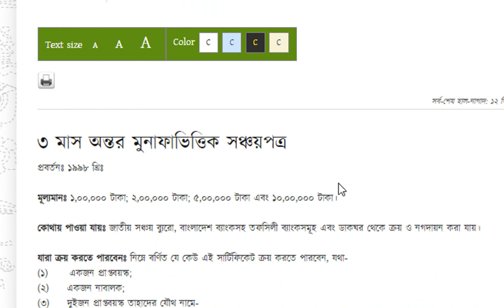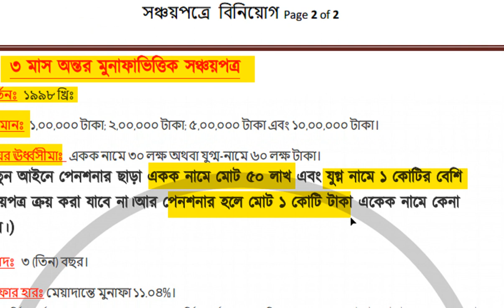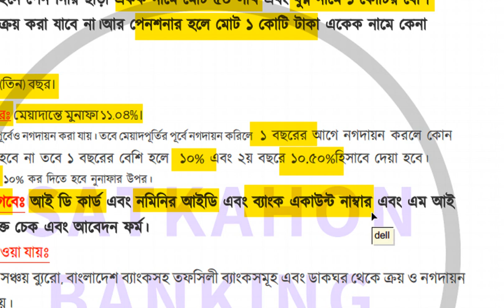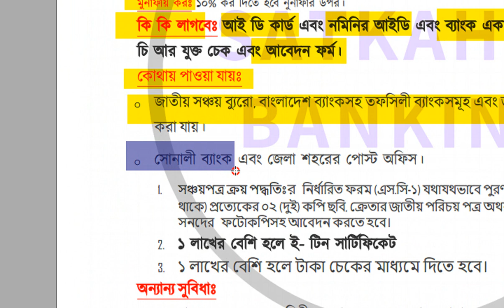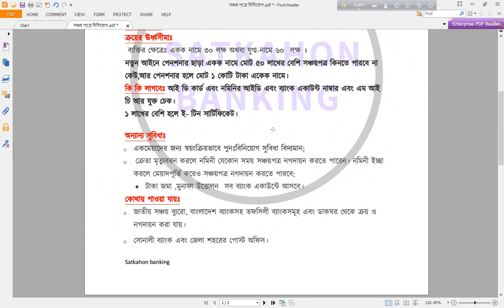৩ মাস অন্তর মুনাফা ভিত্তিক সঞ্চয়পত্র// সরকারি সঞ্চয়পত্রে বিনিয়োগ//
৩ মাস অন্তর মুনাফা ভিত্তিক সঞ্চয় পত্র
৩ মাস অন্তর মুনাফা ভিত্তিক সঞ্চয় পত্র
মাসিক সঞ্চয় প্রকল্প
সঞ্চয়পত্র কি হালাল নাকি হারাম
সঞ্চয়পত্রের নতুন নিয়ম ২০২০
সঞ্চয়পত্রের সুদের হার ২০২০
সঞ্চয়পত্র কিনতে কি কি লাগে
সঞ্চয়পত্র ক্রয়ের নতুন নিয়ম ২০২০
পোস্ট অফিস সঞ্চয়পত্র ২০২০ সুদের হার
ডাকঘর ডিপিএস
national savings bd
sanchayapatra purchase limit
sanchayapatra rules 2020
national savings form
paribarik sanchayapatra bangladesh interest rate 2020
jatiyo sanchay bureau address
ebl sanchayapatra
sanchayapatra form 2020
national saving certificate form

৩ মাস অন্তর মুনাফাভিত্তিক সঞ্চয়পত্র
প্রবর্তনঃ  ১৯৯৮ খ্রিঃ

মূল্যমানঃ  ১,০০,০০০ টাকা; ২,০০,০০০ টাকা; ৫,০০,০০০ টাকা এবং ১০,০০,০০০ টাকা।

ক্রয়ের ঊর্ধ্বসীমাঃ  একক নামে ৩০ লক্ষ অথবা যুগ্ম-নামে ৬০ লক্ষ টাকা।
( নতুন আইনে পেনশনার ছাড়া একক নামে মোট ৫০ লাখ এবং যুগ্ন নামে ১ কোটির বেশি সঞ্চয়পত্র ক্রয় করা যাবে না।আর পেনশনার হলে মোট ১ কোটি টাকা একেক নামে কেনা যাবে।)

মেয়াদঃ  ৩ (তিন) বছর।

মুনাফার হারঃ মেয়াদান্তে মুনাফা ১১.০৪%।
মেয়াদপূর্তির পূর্বেও নগদায়ন করা যায়। তবে মেয়াদপূর্তির পূর্বে নগদায়ন করিলে  ১ বছরের আগে নগদায়ন করলে কোন লাভ দেয়া হবে না তবে ১ বছরের বেশি হলে  ১০% এবং ২য় বছরে ১০.৫০%হিসাবে দেয়া হবে।
মুনাফায় করঃ ১০% কর দিতে হবে নুনাফার উপর।
কি কি লাগবেঃ আই ডি কার্ড এবং নমিনির আইডি এবং ব্যাংক একাউন্ট নাম্বার এবং এম আই চি আর যুক্ত চেক এবং আবেদন ফর্ম।
কোথায় পাওয়া যায়ঃ
o জাতীয় সঞ্চয় ব্যুরো, বাংলাদেশ ব্যাংকসহ তফসিলী ব্যাংকসমূহ এবং ডাকঘর থেকে ক্রয় ও নগদায়ন করা যায়।
o সোনালী ব্যাংক এবং জেলা শহরের পোস্ট অফিস।
1. সঞ্চয়পত্র ক্রয় পদ্ধতিঃর   নির্ধারিত ফরম (এস.সি-১) যথাযথভাবে পুরণপূর্বক ত্রেতা ও নমিনী (যদি থাকে) প্রত্যেকের ০২ (দুই) কপি ছবি, ক্রেতার জাতীয় পরিচয় পত্র অথবা পাসপোর্ট অথবা জন্ম নিবন্ধন সনদের   ফটোকপিসহ আবেদন করতে হবে।
2. ১ লাখের বেশি হলে ই- টিন সার্টিফিকেট
3. ১ লাখের বেশি হলে টাকা চেকের মাধ্যমে দিতে হবে।
অন্যান্য সুবিধাঃ
o  ক্রেতা মৃত্যুবরন করলে নমিনী যেকোন সময় সঞ্চয়পত্র নগদায়ন করতে পারেন। নমিনী ইচ্ছা করলে মেয়াদপূর্তি করেও সঞ্চয়পত্র নগদায়ন করতে পারবে;
o মুনাফা ব্যাংক একাউন্টে আসবে তিন মাস পরপর।
o নগদায় করলেও ব্যাংক একাউন্টে আসবে
o নিজ ব্যাংক একাউন্ট থেকে টাকা অনলাইনে কাটবে এবং মুনাফা জমা হবে তাই প্রতারনার সুযোগ নাই ।